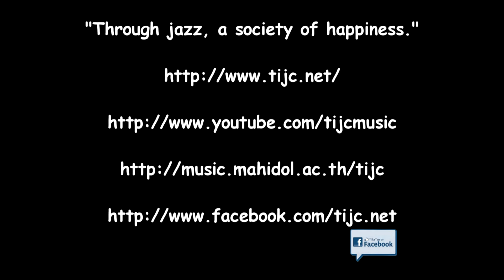TIJC 2012 International Artists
Artists Line Up for TIJC 2012
International Artists

Benny Green Trio

Benny Green: Piano
Ben Wolf: Bass
Rodney Green: Drums

Taylor Eigsti and David Hart Group

Dave Hart: Trumpet
Taylor Eigsti: Piano
Zach Ostroff: Bass
Ted Poor: Drums

Marcus Strickland Quartet

Marcus Strickland: Soprano, Alto, Tenor Saxes
David Bryant: Piano
Ben Williams: Bass
E.J. Strickland: Drums

Thailand International Jazz Conference
Following the successful TJC2009, its time to get inspired and get your knowledge tank fulfilled once again!!! By joining the TIJC Jazz Education Series, you will have great chances to meet and learn from the jazz masters from all over the world. Workshop topics will rangefrom jazz performance, solo improvisation, jazz show making, recording session, to topicsfor general jazz lovers.